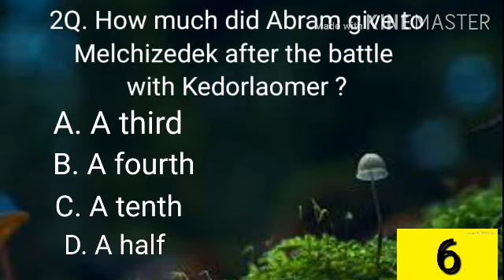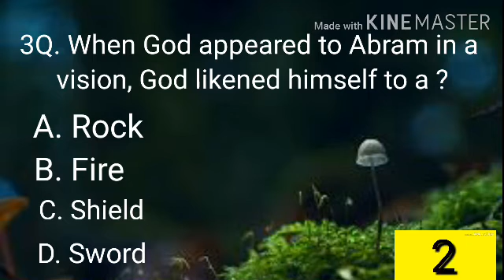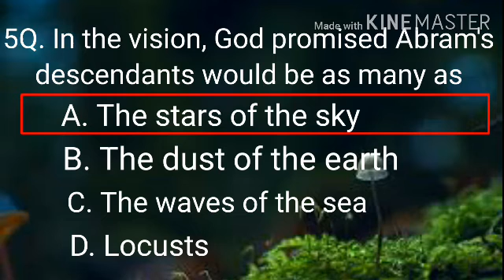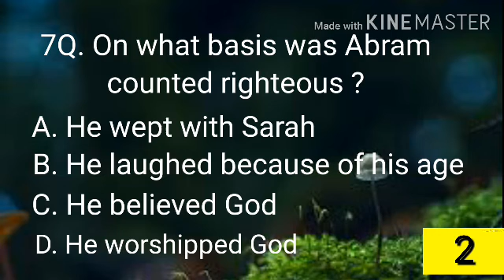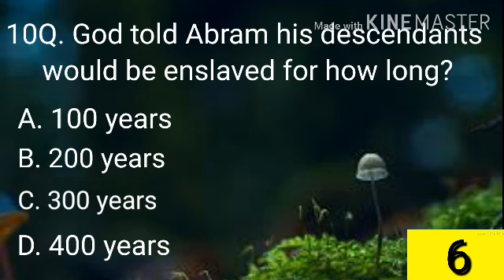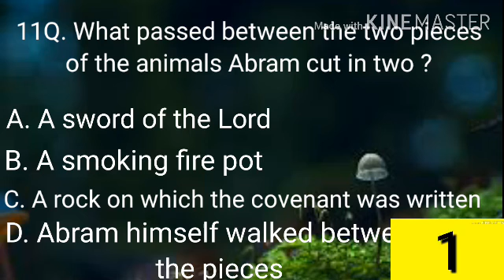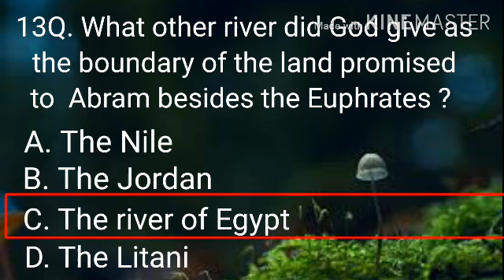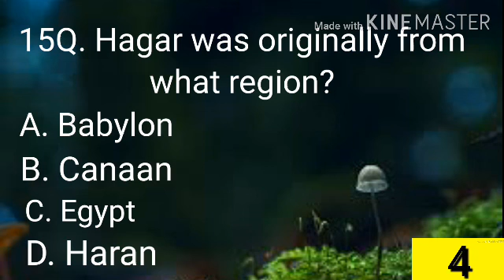Q.NO-14/ Bible Quiz( Test your knowledge) Genesis part- 11 Bible Questions & answers ||RSK WORLD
Bible Quiz( Test your knowledge) Genesis part- 11
Bible Questions & answers
||RSK WORLD||